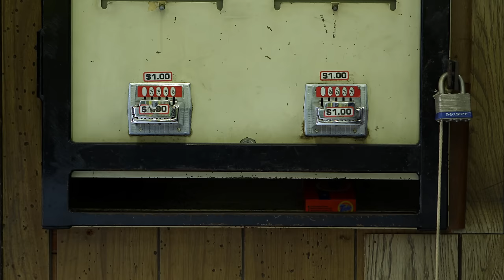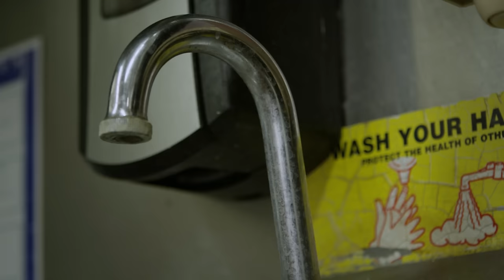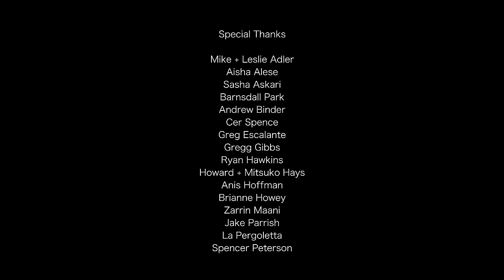Old Man Saxon - The Perils (Official Video)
"The Perils" by Old Man Saxon
Director: Anthony Yano Hays

Director of Photography: Jason Adler
Producer: Brittany Ballard

Check out The Perils EP